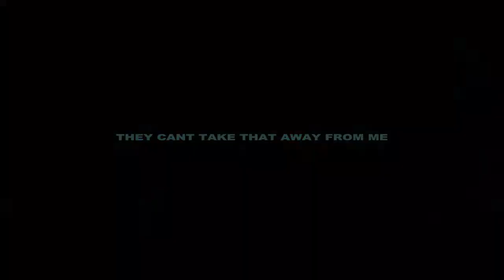KATE JAZZ DUO – Instrumental Jazz – Melbourne – Hire from Artist Bookings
Kate Jazz Duo is a talented duo of jazz musicians who play classic bossa nova, swing, ballads, funk, blues, pop, and soul. Their extensive repertoire includes hits from Antonio Carlos Jobim, Stevie Wonder, Eric Clapton, Pat Metheny, and more. With a lineup of guitar and bass, the duo can add saxophone or vocals on request.

They're highly professional and provide background jazz music for corporate events, weddings, cocktail hours, and more. Their music creates the perfect ambience for any event and they work with clients to ensure the right volume. The Kate Jazz Duo is perfect for adding sophistication and elegance to any occasion.

Hire the perfect artists/musicians for weddings, engagements, private parties, birthday parties, corporate functions, sophisticated events, cocktail functions, festivals, activation campaigns, government functions, award ceremonies, dinner parties, and funerals from Artist Bookings.

ABOUT ARTIST BOOKINGS
Looking for the best live entertainment for your event? Look no further than Artist Bookings - the leading Entertainment Booking Agency in Melbourne, Brisbane, and Sydney. With over 400 high-quality, professional musicians, artists, and performers, we have the talent to make your event unforgettable.

Our diverse roster includes everything from live bands, DJs, and MCs to classical musicians, opera singers, and more. We even represent indigenous and aboriginal artists, including dancers, Yidaki (didgeridoo) players, and other performers.

At Artist Bookings, we specialize in highly trained professionals known for their reliability, skill level, and exceptional customer service. Whether you're planning a corporate event, private party, wedding, or any other special occasion, we've got you covered.

Let us help make your event unforgettable with the best performers in town.